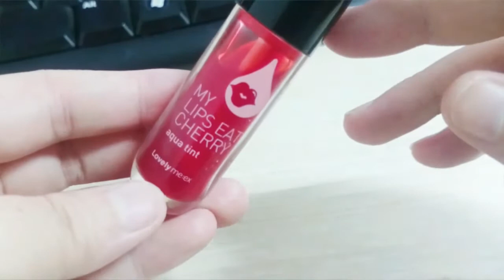Lovely me-ex: My Lips Eat Cherry aqua tint - Review Face Shop